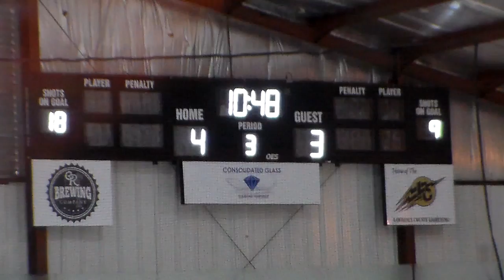2018-11-25 vs Wheeling 3rd (1)